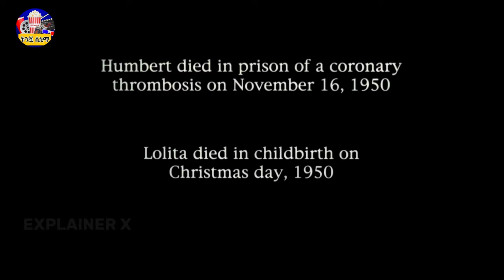ከእንጀራ አባቷ ጋር ብልግና ለመስራት ወሰኑ | Tenshwa Cinema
Tenshwa Cinema | ትንሿ ሲኒማ | Sera Film

Amharic film
Amharic movies
Ethiopia
ethiopian movie
ትርጉም
ትርጉም ፊልም
አማርኛ ትርጉም ፊልም
ፊልም በአማርኛ
የኢትዮጵያ ፊልም
Ethiopian film
amharic film
አማርኛ ፊልም
አዲስ ፊልም
movie explained
የፊልም ታሪክ ባጭሩ
amharic story